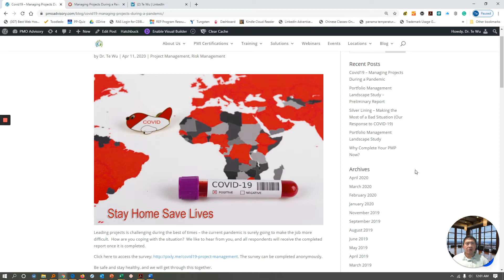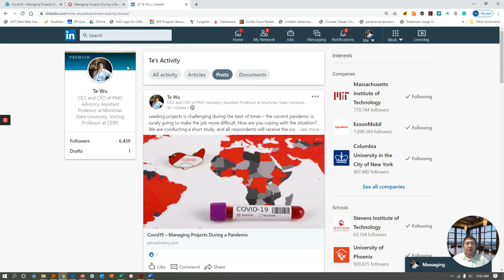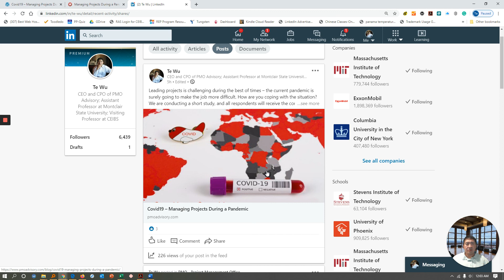Covid19 Managing Projects During a Pandemic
We are starting a focused research about managing projects during the Covid-19 pandemic. Project leadership is difficult at the best of times, and with the Coronavirus shutting down cities and countries, the challenges are surely greater.  I hope that all project professionals will join us in this study so we can collect, analyze, and share the good practices with everyone. Thank you. Be safe, stay healthy, and remain vigilant. We will get through this.